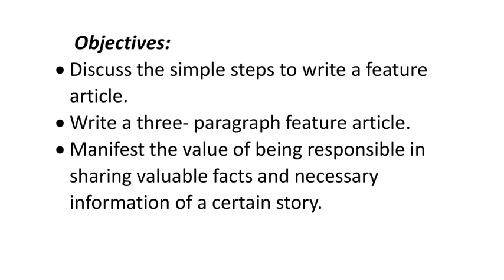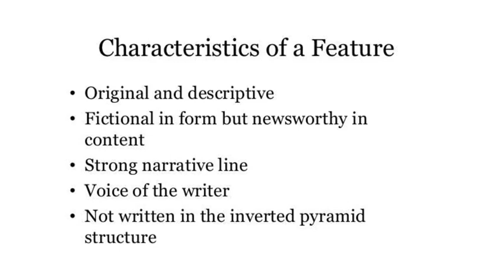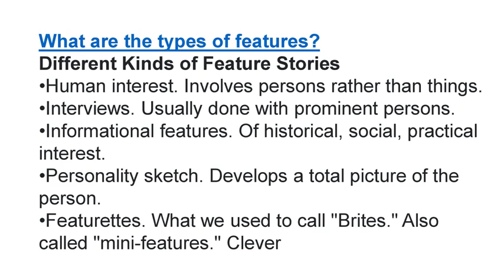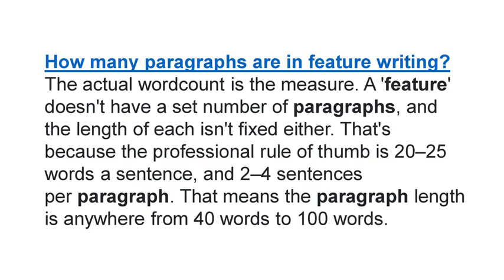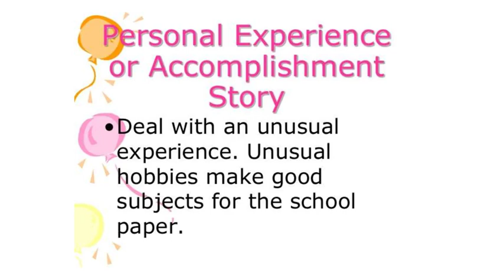FEATURE ARTICLE English 5